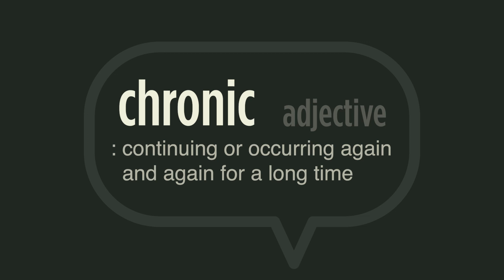Southern Sky Brands address: Chronic Pain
Southern Sky Brands COO Steve Merritt speaks with CSO Blake Smith on how plant medicine can help with chronic pain, one of the qualifying conditions on the list according to the state health department.

How common is Chronic Pain?
- Chronic pain affects more Americans than any other disease, including cancer, heart disease or diabetes.
- 1 out of every 6 Americans experiences daily pain.
- 40 million Americans have severe pain, and nearly 20 million have pain that regularly prevents life and work activity.
- Chronic pain is the no. 1 cause of disability.

All information is provided for informational and educational purposes only, and is not intended to be a substitute for medical advice under any circumstance. As always, consult your physician and/or pharmacist before taking any medication.